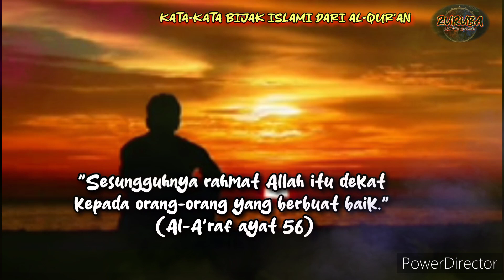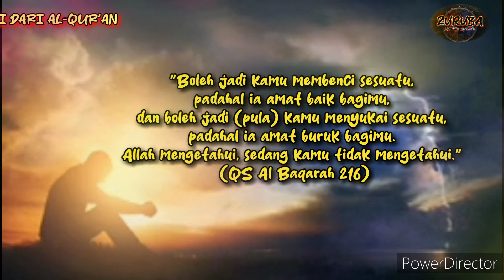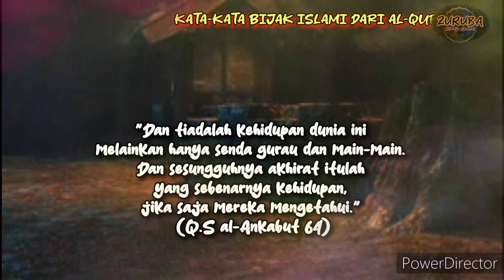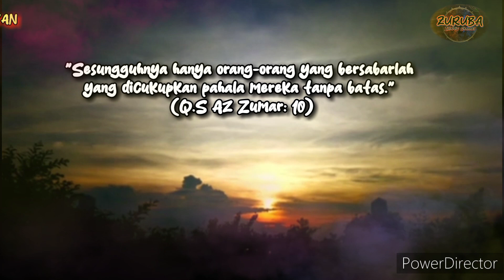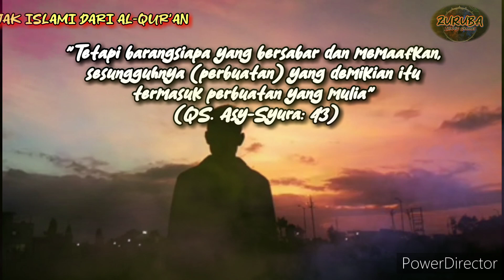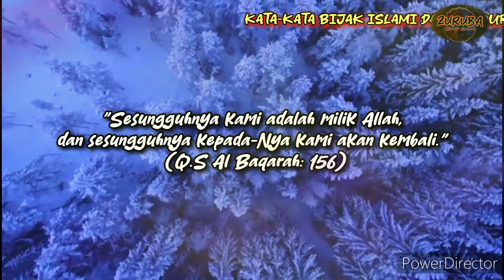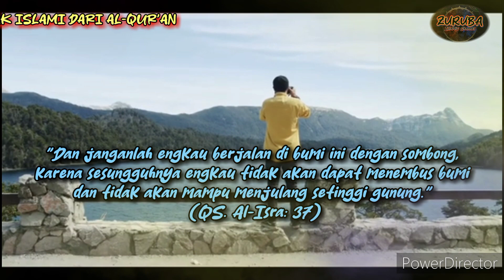KUMPULAN KATA KATA BIJAK ISLAMI LANGSUNG DARI AL-QUR'AN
Kata-kata bijak islami yang bersumber langsung dari Al-Quran dapat dijadikan sebagai motivasi dalam menjalani kehidupan.
Kata-kata bijak ini dipercaya bisa memberikan energi positif.

Selain itu umat muslim juga dapat menjadikan kata-kata bijak islami sebagai bahan untuk renungan.
Mengingatkan kita kembali pada hal-hal yang sebelumnya sempat terlupakan.